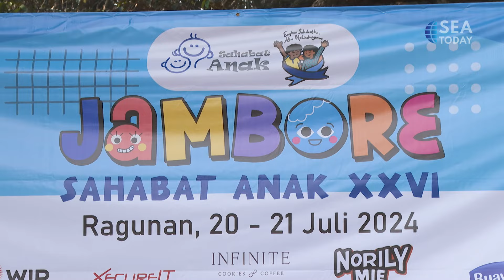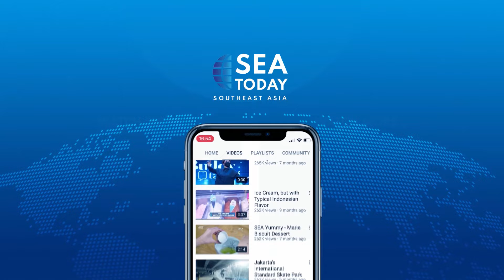"Sahabat Anak" Organizes Jamboree To Mark National Children's Day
The "Sahabat Anak" organization held its annual jamboree in Jakarta on Sunday (7/21) to mark National Children's Day. Up to 500 children from the Greater Jakarta metropolitan area and Wonosobo took part in the event, which lasted two days and one night and featured games, workshops, and performances.

Organisasi “Sahabat Anak” mengadakan jambore tahunan di Jakarta untuk memperingati Hari Anak Nasional pada hari Minggu (21/07). Sekitar 500 anak dari wilayah Jabodetabek dan Wonosobo ikut ambil bagian dalam acara yang berlangsung selama dua hari satu malam ini, yang terdiri dari berbagai permainan, lokakarya, dan pertunjukan.